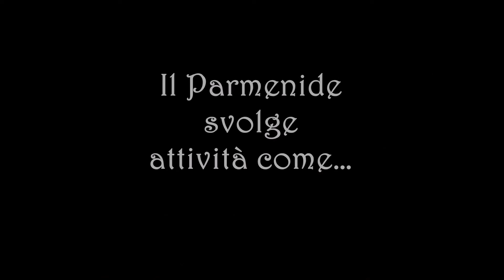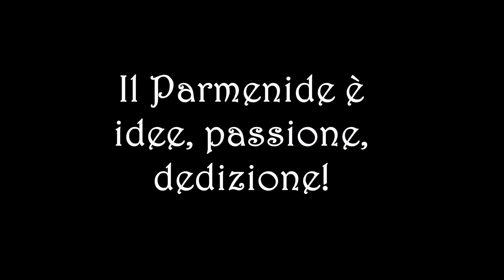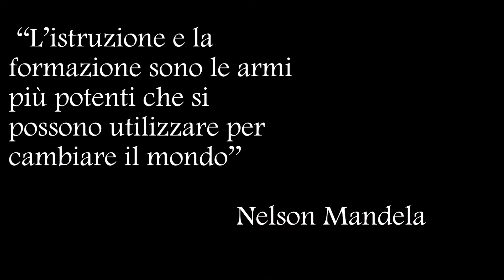Parmenide Presentazione generale ok